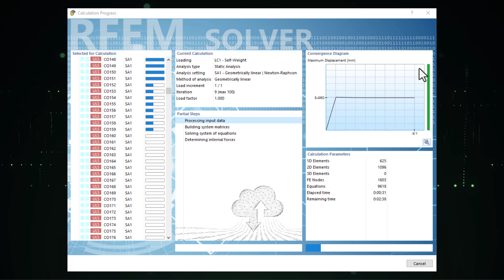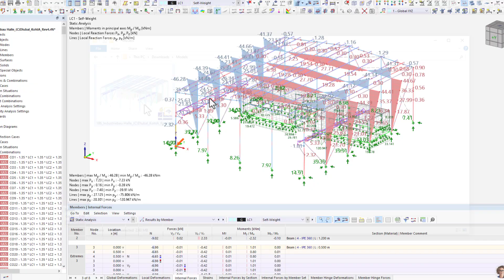Облачные вычисления в RFEM 6 и RSTAB 9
В программах для расчёта конструкций RFEM 6 и RSTAB 9 можно рассчитывать модели в облаке. Передайте свои сложные расчёты на внешний вычислительный сервер и освободите место на своём компьютере.

Мы предоставляем вам различные облачные компьютеры, которые в настоящее время имеют до 32 ядер CPU и 64 ГБ RAM.

Посмотрите это видео, чтобы узнать, как рассчитать ваши модели в облаке.